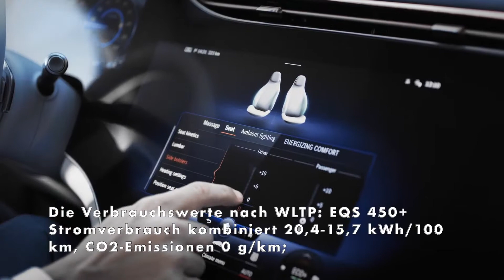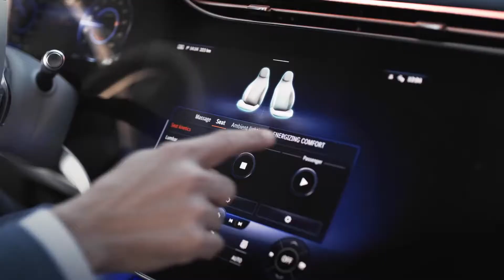Mercedes EQS EDITION ONE Trailer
Der EQS ist die erste vollelektrische Luxuslimousine von Mercedes-EQ. Mit ihm definiert Mercedes-EQ dieses Fahrzeugsegment neu. Als erstes Modell steht der EQS zudem auf der modularen Architektur für Elektrofahrzeuge der Luxus- und Oberklasse. Durch die Verschmelzung von Technologie, Design, Funktionalität und Konnektivität begeistert der EQS Fahrer und Passagiere. Als erste Modelle kommen der EQS 450+ mit 245 kW sowie der EQS 580 4MATIC mit 385 kW auf den Markt. Die Verbrauchswerte nach WLTP: EQS 450+ Stromverbrauch kombiniert 20,4-15,7 kWh/100 km, CO2-Emissionen 0 g/km; EQS 580 4MATIC Stromverbrauch kombiniert 21,8-17,4 kWh/100 km, CO2-Emissionen 0 g/km.